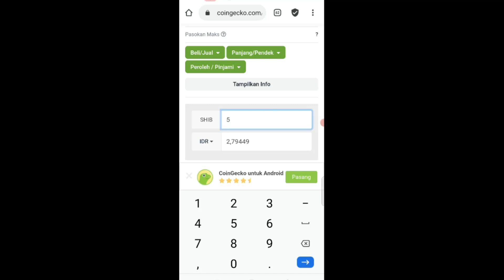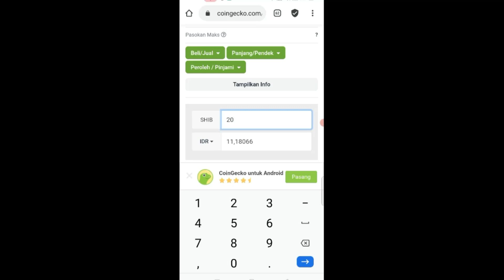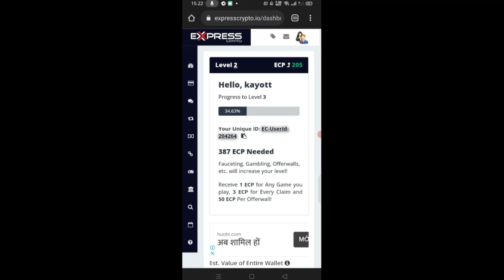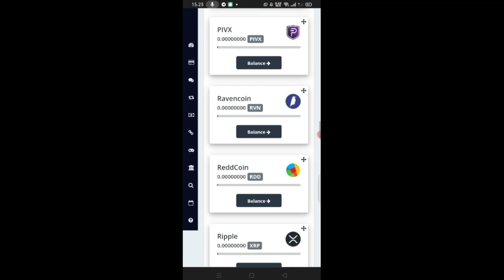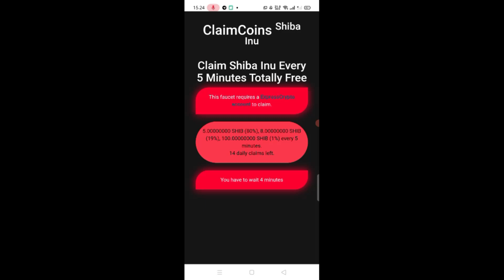FAUCET SHIBA INU BAYARAN TERMAHAL INSTANT WD KE EXPRESSCRYPTO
Dompet Crypto
🔷Faucetpay

Daftar Faucet Yang Masih Membayar
🔷CoinPayu

Daftar shortlink disini 👇
🔷Realsht